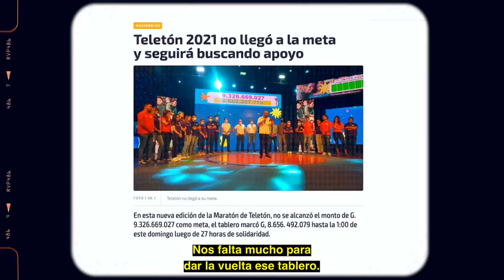Manifiesto "Demos Vuelta el Partido" - Teletón 2022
Este fue el arranque de la campaña 2022 de Teletón y necesitamos más que nunca ser un equipo unido, dispuestos a darlo todo y a ponerse la camiseta por todas las familias ✨
El marcador no se encuentra a nuestro favor, pero eso no es motivo para bajar los brazos, nunca nos dimos por vencidos y hoy muchos menos 💪🏻
Esto es posible si soñamos juntos ❤️
¡Llegó el momento de dar vuelta el partido!